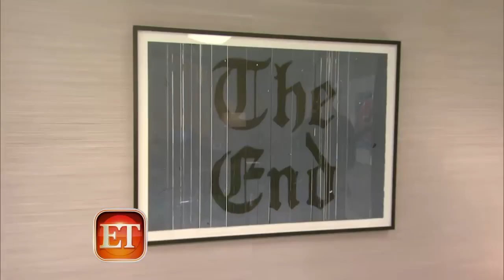Inside the Mind of Hollywood's Top Divorce Lawyer